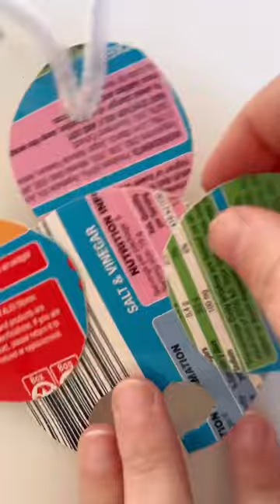Bee Finger Puppet activity for the kids